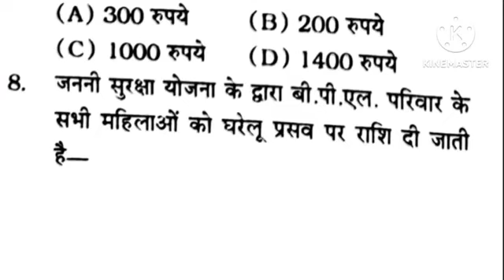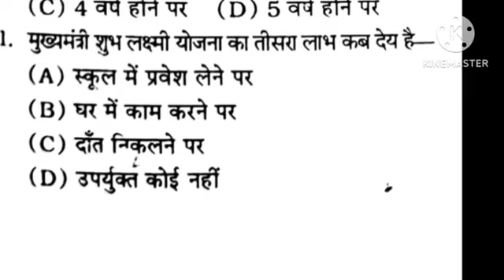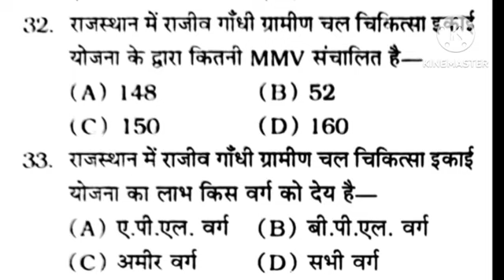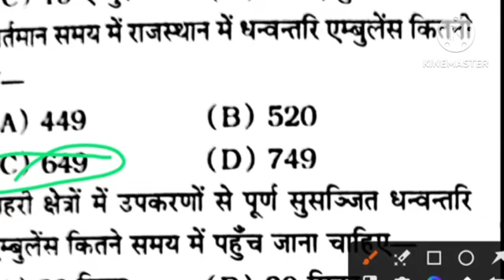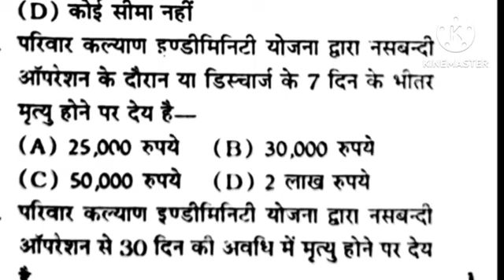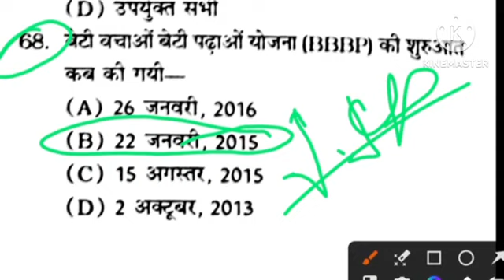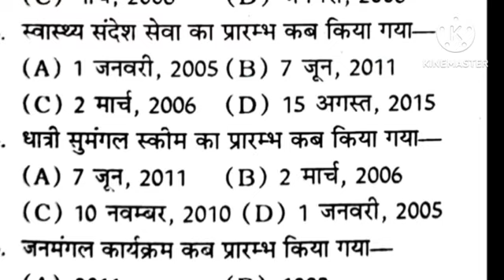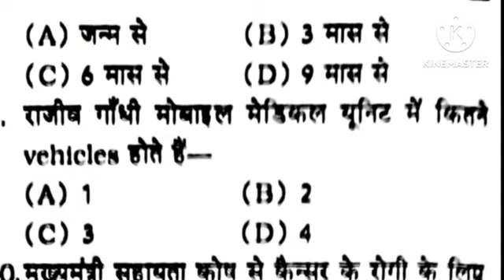ALL STATES AYUSH VIBHAG AYURVEDIC PHARMACIST PREVIOUS 10 YEAR SOLVE QUESTIONS PAPER SERIES 2024